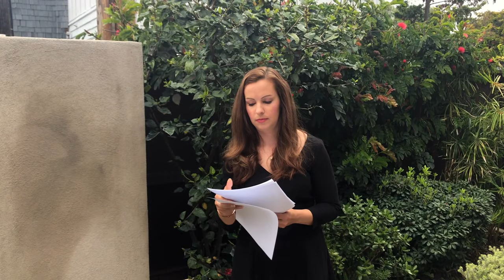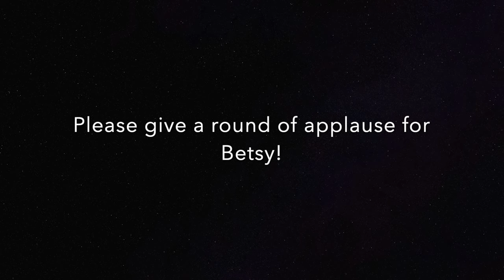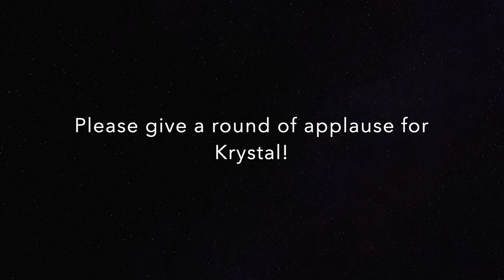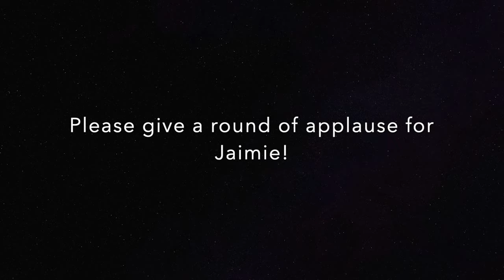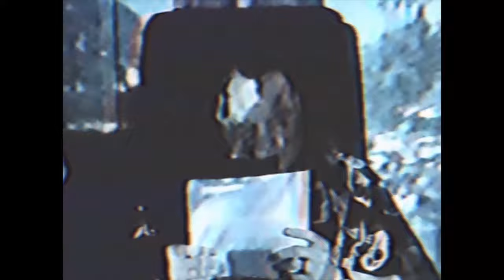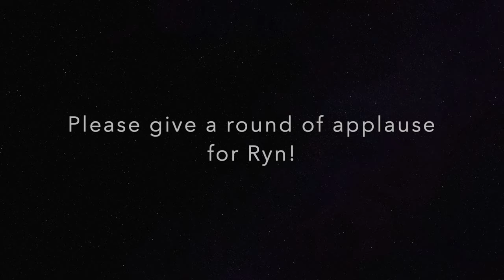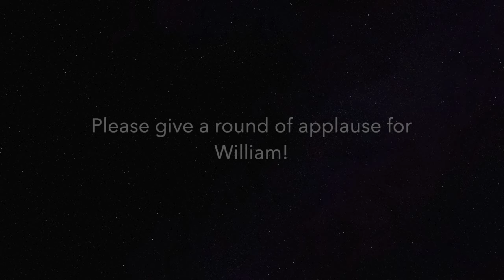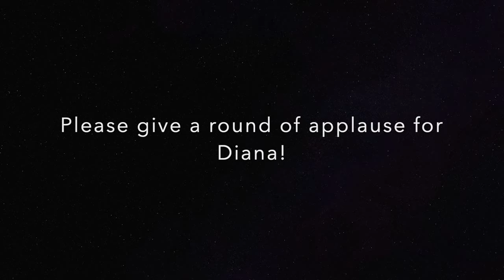2020 Graduation Reading: SDSU MFA in Creative Writing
In celebration of the class of 2020 of the MFA in Creative Writing at SDSU, we present this virtual reading, featuring thirteen of our graduating fiction and poetry writers reading their original work.